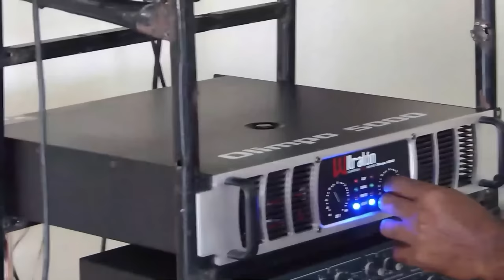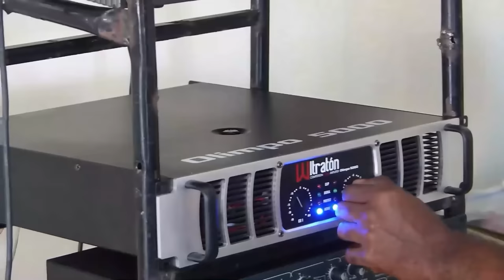Ramón Tolentino Metido Al Medio Por El Presidente Luís Abinader: ¡Un Encuentro Que Terminó Muy Mal!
Estalla nuevo lío entre Ramón Tolentino y el presidente Luís Abinader y esto no es ya el típico cruce de palabras entre un antisocial de poca monta y el comunicador, esto es ya otro nivel!

3,500 por hora. Grabación a 1080. Entrega de material editado.

 día.

5,000 por cada video no mayor a 2 minutos.